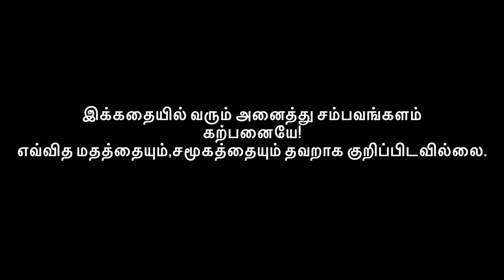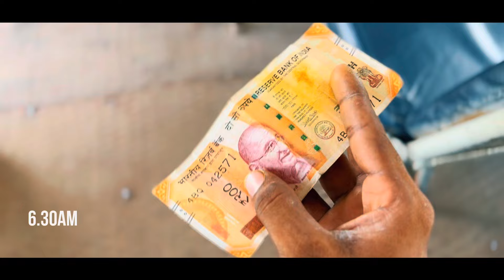மூதறிவு | MOOTHARIVU | SHORTFILM | TAMIL | 2024 | DIWALI | 4k | Shot on iphone13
மூதறிவு | MOOTHARIVU | Short Film | 4k

Description: A one day story of middle class boy who changed into matured men by the situations of society

Cast and crew : Written and directed by MADHAN RAJ - Instagram (madhan_bj_17)

Making team : Thiruneelagandan - instgram (tvk_thiruvv)
Ruthra - instgram (Mr_ruthra___)
Vasanth -instagram ( itz_vm )

Song 1: AWAKEN by Yevehen @onoychenko
Song 2: LONELY DRUNK by @MidnightBlues
Song 3: HIGH IMPACT by @soundbycam
Song 4 :TEARS OF VICTORY by @good_B_music
Song 5: CINEMATIC VICTORY THEME by @Wavecont